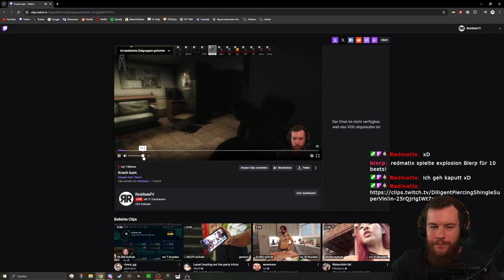EFT 0.15 WIPE Meine beste Runde in Reserver | Escape From Tarkov 0.15 Wipe